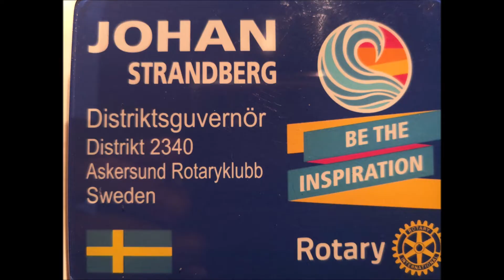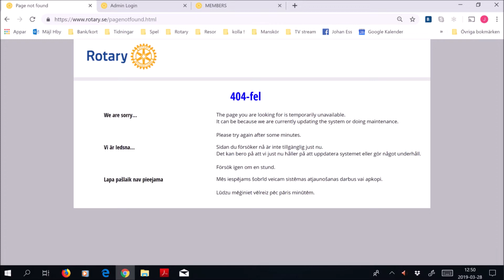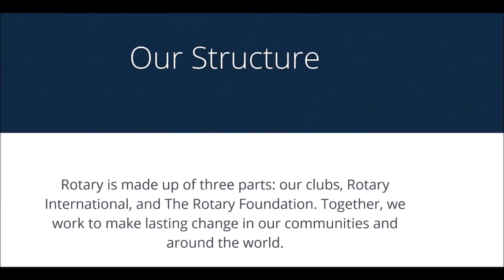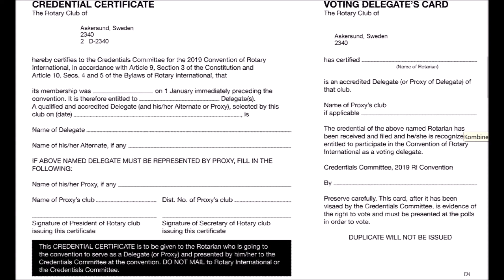2340 DG månadsbrev 2019 februari mars